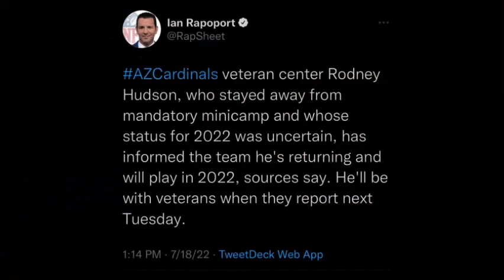Rodney Hudson Returns To The Arizona Cardinals